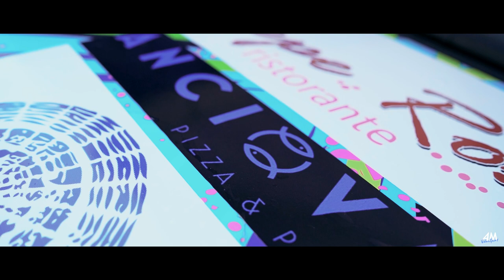Scalia - Masotto | Emotion CLIP | 22° Rally dei Nebrodi 2022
SCALIA ALESSANDRO - MASOTTO DAVIDE | 22° Rally dei Nebrodi 2022 | Volkswagen Polo | EM COMPETITION | TEMPO TOTALE 47'06.5 | 1° DI CLASSE RC2N N5NAZ 1620